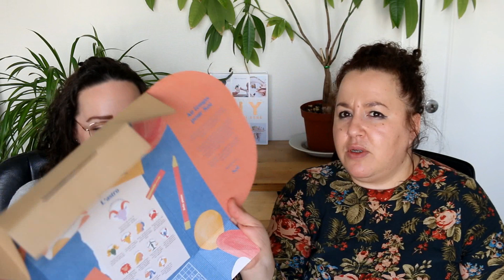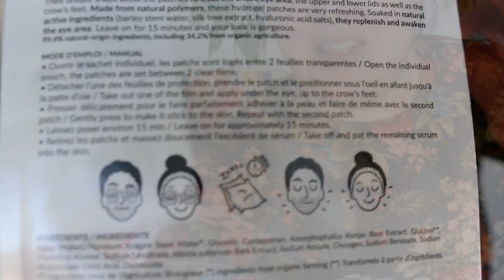[Unboxing] Les My Little & Biotyfull Box du mois de février 2022 feat. Akila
On veut des pouces en l'aiiiir !

N'hésitez pas à commenter et à nous dire ce que vous aimeriez voir comme vidéos !

PARRAINAGES :
📸 CHEERZ, pour imprimer vos photos (5€ de réduction sur votre première commande) :
- Chacha, code CHACOXO
- Amandine, code AMAEM6
📸 LALALAB, pour imprimer vos photos également : ENMODEGONZESSE (5€ de reduction !)
 ✈️BOOKING (pour réserver vos hôtels / locations de vacances)
- Chacha (15€ offerts avec ce lien)
- Amandine (10% sur le séjour)
✈️AIRBNB, la location de vacances entre particuliers - (crédit de 25€ à valoir sur votre premier voyage)
💅🏻LOOKFANTASTIC, e-shop beauté :
- 5€ sur votre commande avec le code CHARLOTTE-ROUO
- un % sur votre 1ere commande avec le code AMANDINE-R11X
🌿 GREENWEEZ, magasin bio en ligne :
- 10€ sur votre première commande avec le code 56RRW36Q
🌷 MON PETIT COIN VERT, box de jardinage (5€ de réduction sur votre première box, soit la première box à 9,80€)
🚘 DRIVY, location de voitures entre particuliers (10€ de crédit pour votre première location)
🍽 HELLO FRESH : 72€ de réduction !
🍽 UBER EATS : 10€ de réduction sur la 1ere commande avec le code "eats-6ze6t"
🍽 QUITOQUE (livraison de paniers frais avec leurs recettes) : 20€ de réduction avec nos codes
- Chacha : CHA4WAH
- Amandine : MALUUF4
🛒  SHOPMIUM, des réductions pour faire les courses  (un lot de gourmandises offertes à chaque inscription)
- Chacha : ACCKHGHJ
- Amandine : AEGUAGFR
🎰 CASHSHOW (jeu pour gagner de l'argent): RZZAFF

Des bisous !
Vos gonzesses